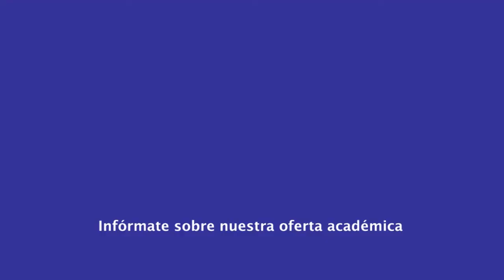|Pregrado| Derecho - Medicina Legal y Práctica Forense - Abg. Yajaira Monsalve